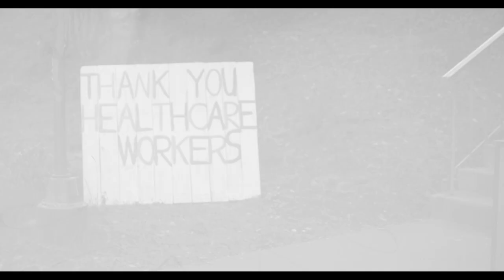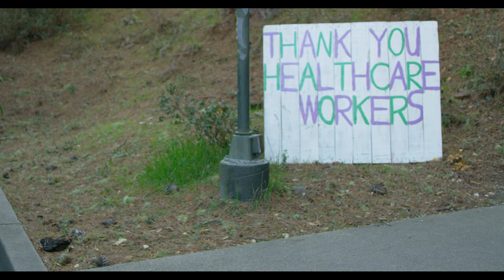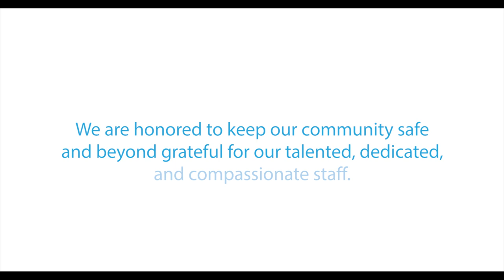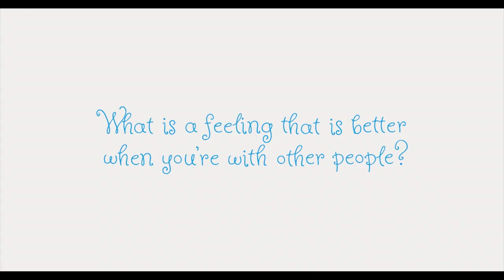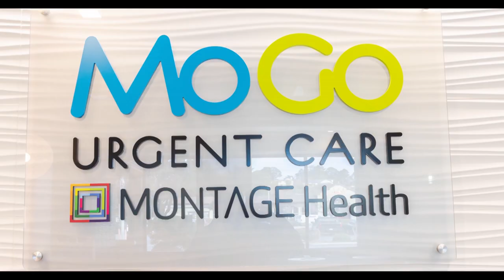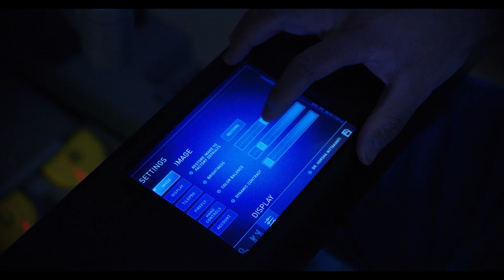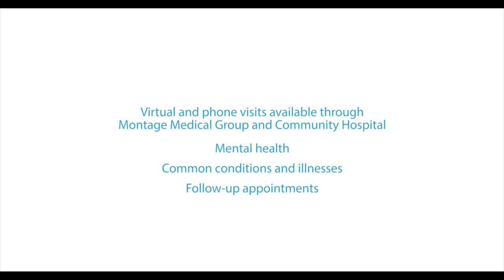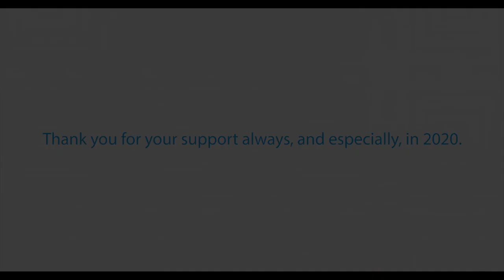Montage Health 2020 in video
Since we couldn’t gather in person for our annual meeting, we are providing a video version — a glimpse of our COVID-19 response, our nurses, doctors, Ohana child and adolescent behavioral health, robotic surgery, MoGo Urgent Care, telehealth, and our superior breast care center.